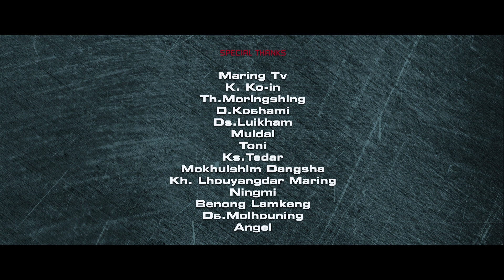Thiyeise Neiya | Mekham & Jess Dangsha | Angrung & Helly | Limka Official Video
Note: English caption (cc)
LIMKA presents
A Maring Music Video
"Thiyeise Neiya"

Mk Korungthang Maring ( Entrepreneur)

Introducing : Jess Dangsha
Featuring : Mekham Thangsha
Singer : Angrung & Helly
Choreographer : Helly
MUA : Asharani Langgram
Costume : Todangrei
Camera & Editor : Ajoy Kansouwa (R.S.P. Studio)
Subtitle: Ch Bosco
Lyrics & Director : Koshang Dangsha

Special Thanks

Maring Tv
K Koin
Th Moringshing
D Koshami
Ds Luikham
Muidai
Toni
Ks Tedar
Mokhulshim Dangsha
Kh Lhouyangdar Maring
Ningmi
Benong Lamkang
Ds Molhouning
Angel